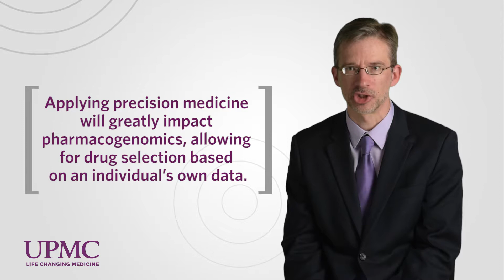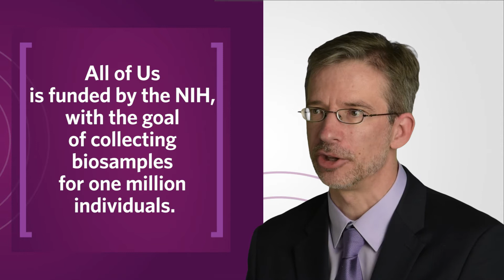Precision Medicine | UPMC Video Rounds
Understanding disease is moving from symptom-based to molecular, allowing for the application of precision medicine. Learn more as Adrian Lee, MD, Director of the Institute of Precision Medicine, discusses how precision medicine will greatly impact pharmacogenomics.